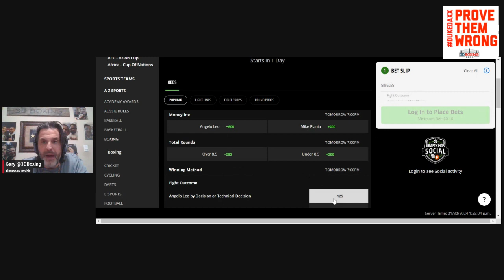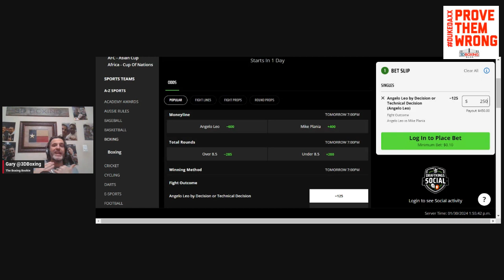MAKE MONEY w/ The Boxing Bookie on Angelo Leo vs Mike Plania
BRING DOWN THE HOUSE!!! MAKE MONEY w/ The Boxing Bookie on Angelo Leo vs Mike Plania